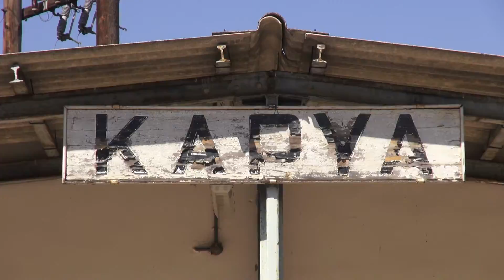ADtranz DE2000 at Karia Region, Central Fthiotis - August 2014.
Train-spotting around Karia, at Trilofo region in Central Fthiotis under the hot summer sun. The station of Karia is located at 246 km on the mountainous part of the main line between Lianokladi and Domokos.  ADtranz/Bombardier DE2000 on ICity and Express trains between Athens and Thessaloniki passing from the viaducts and tunnels of the area. The steep cliffs, the rivers and the canyons, as well as the characteristic undergrowth of Mt. Othris, are creating a fantastic railway scenery waiting to be captured.